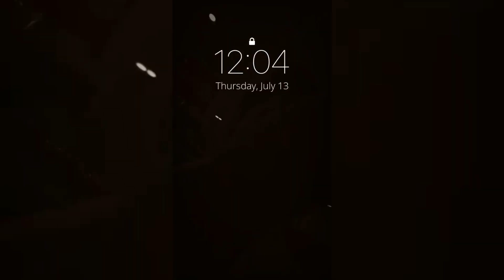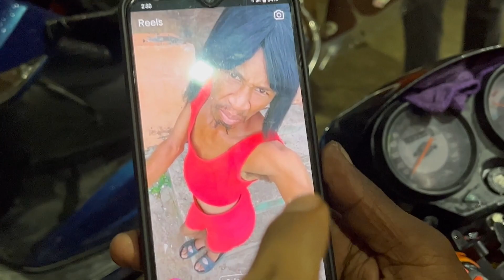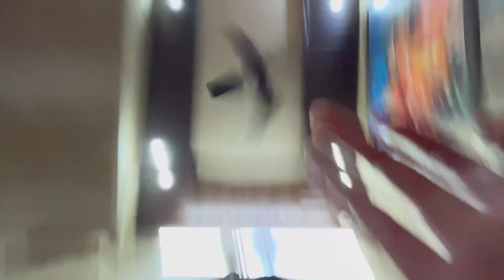Haridwar 💔mai hui हालत ख़राब☹️ 🥵